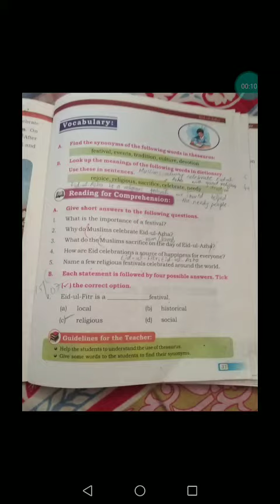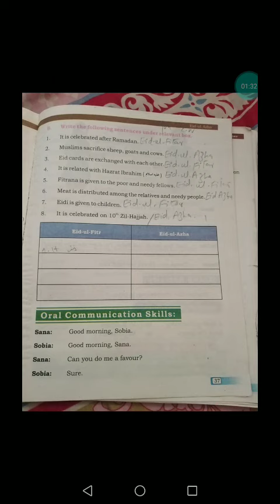15 july class 7(2)